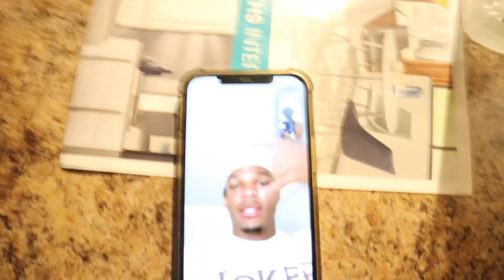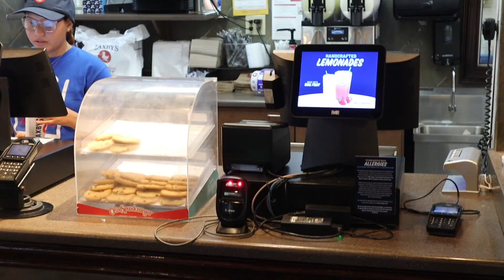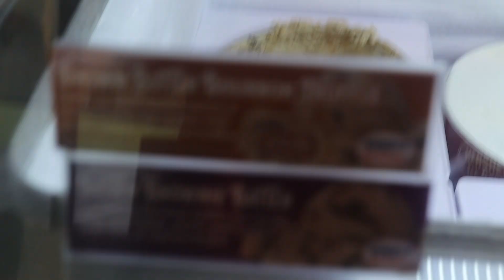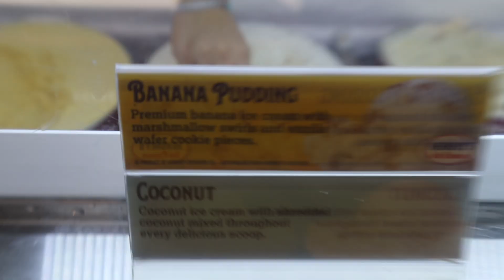I Took A Instagram Baddie On A Date, To Zaxby's😨😍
It’s ERVthekid enjoy the content! Vlogs coming very soon!!! Stay locked in and tune in to my shorts. New Video coming 08/17/24